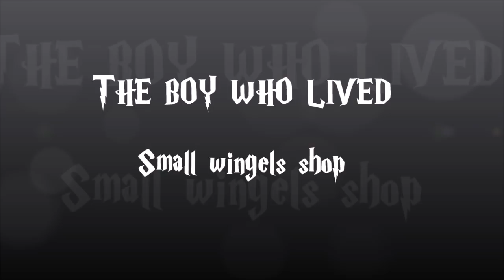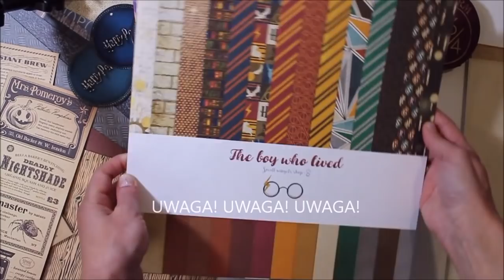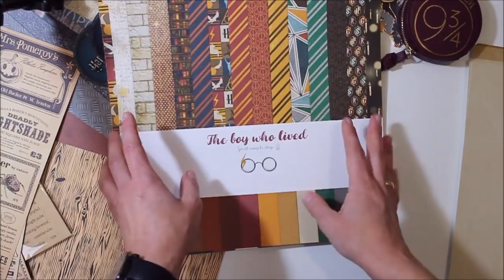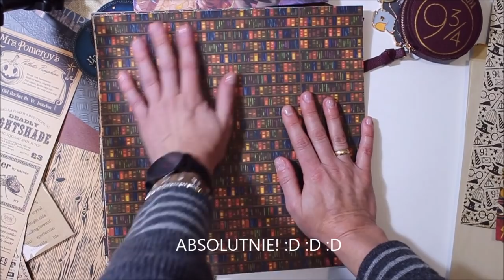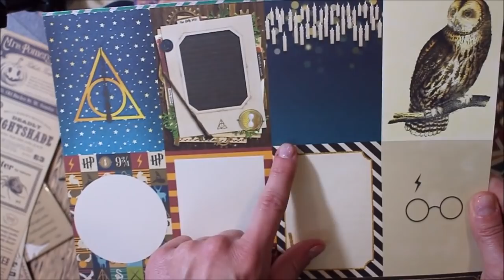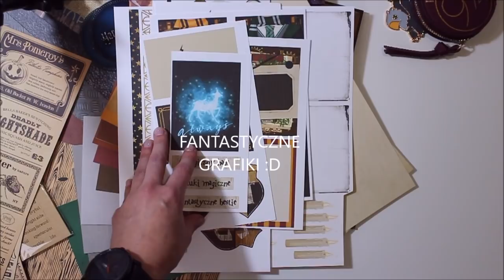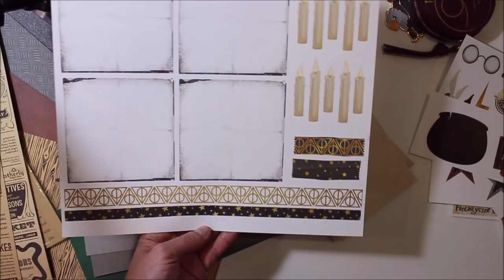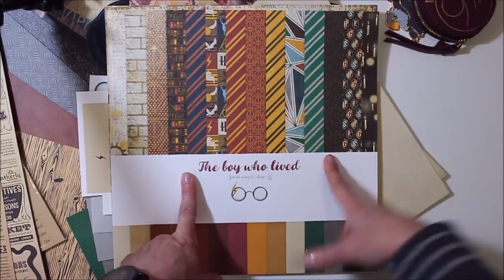Fantastyczne papiery i jak je znaleźć - Small wingels shop - scrapbooking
Witam!
Mam ogromną przyjemność zaprosić Was na prezentację kolekcji "The boy who lived" od Small wingels shop - zaprojektowanej przez Ewę Leszczuk :)
Miłego oglądania!